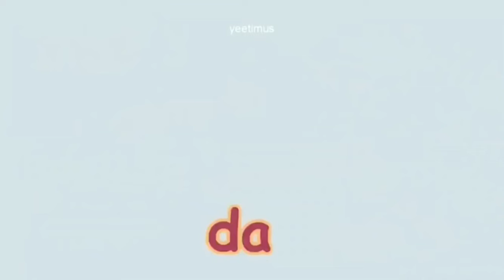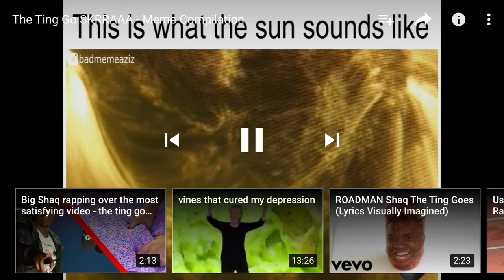Moms not hot